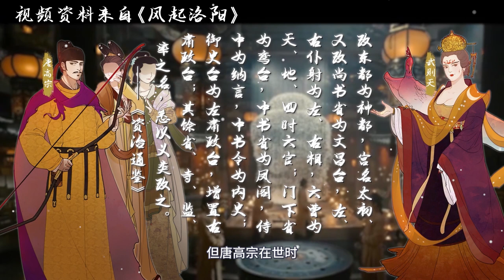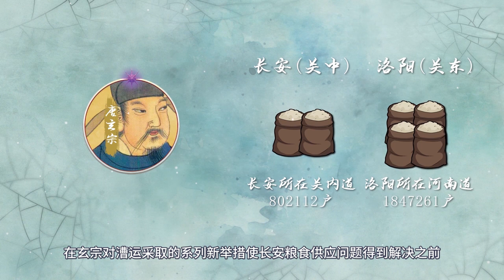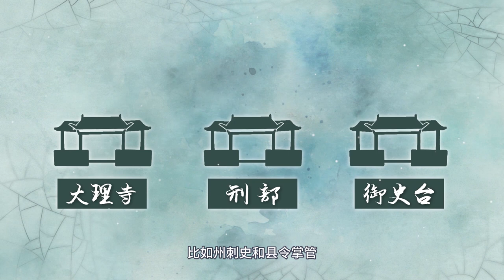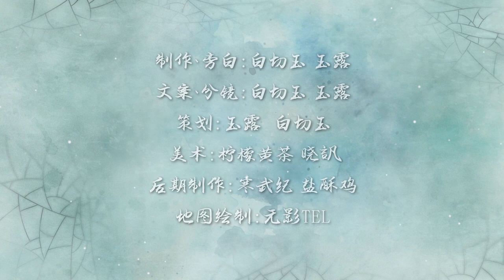大唐的繁华与旧事，武则天与神都洛阳【千秋一面|番外】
洛阳作为大唐两都之一，自然是一派繁华盛景。
武则天时，更是“改东都为神都”。
“若问古今兴废事，请君只看洛阳城。”
今日，便来一观神都气象。